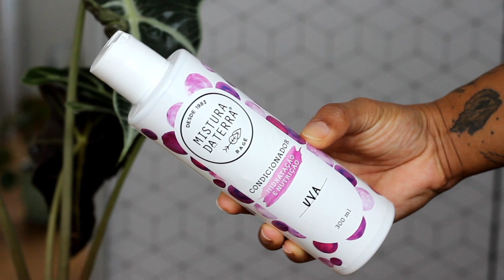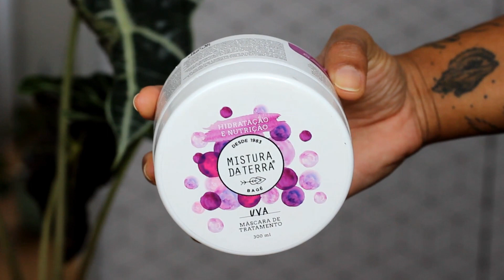CRONOGRAMA CAPILAR DO MÊS DE ABRIL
Neste vídeo, mostrei todos os produtos que separei para usar no mês de abril e compartilhei algumas dicas e truques que vou experimentar pra deixar o cabelo mais bonito e saudável.

Máscara Infusão de Colágeno Novex Embelleze LOW / NO POO
Creme de pentear LOW / NO POO
Óleo linha Amo Sol Yenzah LOW / NO POO

Confira os ingredientes na hora da compra do produto. Pode haver divergências de lote para lote.

REFERÊNCIAS